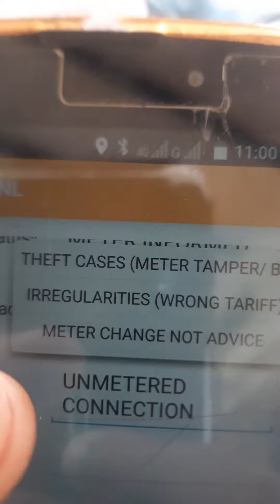मीटर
मीटर 1